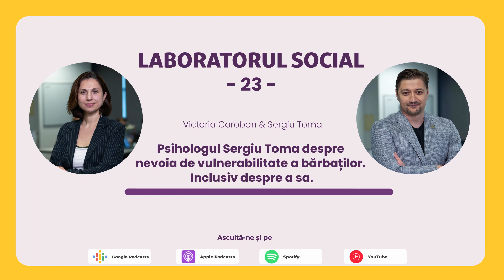Laboratorul social | Psihologul Sergiu Toma vorbește despre vulnerabilitatea bărbaților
În mod tradițional se cultivă ideea că vulnerabilitatea și sensibilitatea sunt antonime ale bărbăției. Ce ne costă această obișnuință? La nivel de individ, de relații și la nivel de societate, în general? Suntem mai în siguranță într-o lume în care bărbaților li se refuză dreptul de a fi sensibili?

De la vârste foarte mici băieții sunt învățați că a fi bărbat înseamnă să fii puternic și hotărât, că bărbații nu plâng și nu se plâng, mai degrabă acționează decât vorbesc. Din cauza stereotipurilor de gen, băieții au mai puține șanse să-și dezvolte inteligența emoțională și abilitățile sociale de comunicare și cooperare. „Nu poți înțelege durerea unui bărbat dacă te uiți doar la ceea ce spune și nu te uiți și la ceea ce el face cu sine. Uitați-vă în statistici și o să vedeți acolo durerea și singurătatea bărbaților”, susține Sergiu Toma. Bărbații trăiesc în mediu cu 8 ani mai puțin decât femeile. Mai mulți bărbați mor din cauza bolilor cardiovasculare, a consumului de alcool și tutun și mai mulți bărbați se sinucid.

Înstrăinarea bărbaților de propriile emoții și nevoi duce la probleme de sănătate, de relaționare și dezvoltarea unui comportament antisocial. În R. Moldova, 16 din 17 penitenciare sunt pentru bărbați. De două ori mai mulți băieți sunt afectați de bullying decât fete. Și tot de două ori mai mulți băieți suferă de abuz și violență în familie. Iar 90% din infracționalitatea juvenilă este făcută de băieți. „Și băieții ăștia se transformă în bărbați. Care ajung în statisticele cu privire la violența în familie. Care ajung în statisticele cu privire la crimă și infracțiune”, explică psihologul. În 2022, în R. Moldova 40 de femei au murit din cauza bătăilor partenerilor lor.

În acest episod din ”Laboratorul social” Sergiu Toma explică de ce este important să nu ignorăm nevoile emoționale ale băieților și bărbaților, în condițiile în care există un focus puternic pe nevoile și drepturile femeilor. Sergiu explică cum stereotipurile îi fac pe bărbați să-și mascheze vulnerabilitatea, dar și cum pot să-și regăsească sensibilitatea și cum el și-a acceptat propria vulnerabilitate, „Cred că pe la 30 și ceva de ani am învățat, de exemplu, să plâng fără a mă simți cumva prost după asta. Să scap o lacrimă și atunci când fiica mea mă întreabă „Tu plângi?” eu să nu simt niciun fel de vină sau remușcare pentru că în momentul ăsta mi-am permis un act extrem de periculos. Dar pentru asta a trebuit să treacă ani. Și cred că profesia m-a ajutat foarte mult, dar cred că mai mult decât profesia m-a ajutat relația cu copiii.”

1. Nu vrem să limităm în nici un fel libertatea de gândire și exprimare, dar ne rezervăm dreptul de a șterge din forum afirmații care pot avea consecințe juridice, care sunt defăimătoare, obscene, indecente, abuzive, violente, pornografice, amenințătoare, discriminatoare, care îndeamnă la ură sau sunt ilegale.
2. Forumul de dezbateri nu poate fi utilizat în scopuri comerciale.
3. Nu postați, cu bună știință, nici un material care ar putea reprezenta o încălcare a dreptului de autor.
4. Comentariile trebuie să fie, în cea mai mare parte, în limba română și rusă.